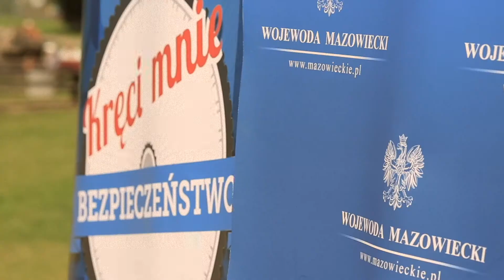Ćwiczenia ratownictwa wodnego nad Zalewem Muchawka w Siedlcach - 27.07.2017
Ćwiczenia w Siedlcach odbyły się w ramach akcji Ministerstwa Spraw Wewnętrznych i Administracji: "Kręci mnie bezpieczeństwo... nad wodą".